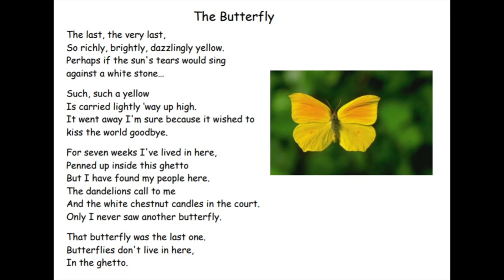The Last Butterfly [3 Songs from the Ghetto by Kingsley] Eric Graber, baritone; T. Goldstein, piano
Recorded live with Eric Graber, baritone and Dr Tamara Goldstein, pianist.

Poetry written by a young Jewish girl in the Warsaw Ghetto, sadly she did not survive  but her poetry lives on...